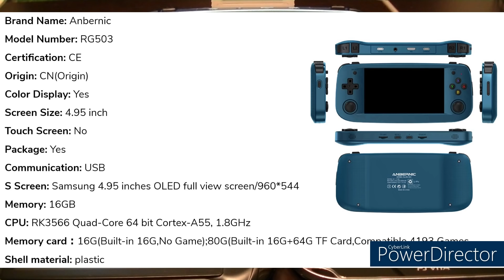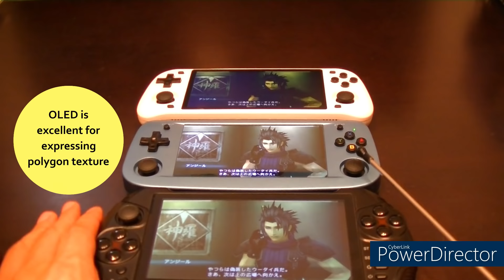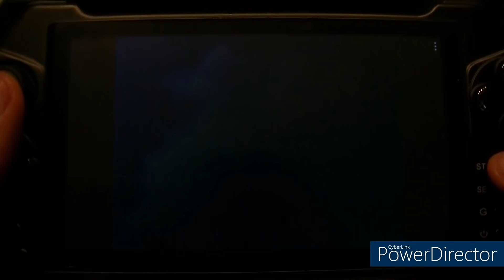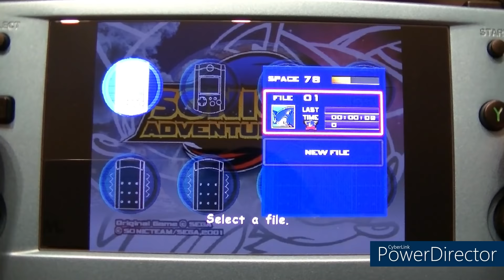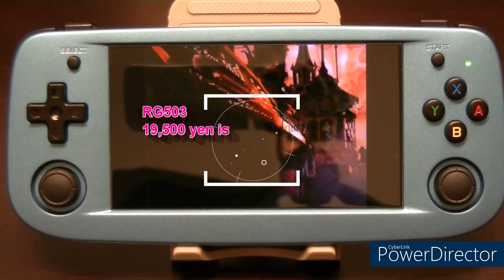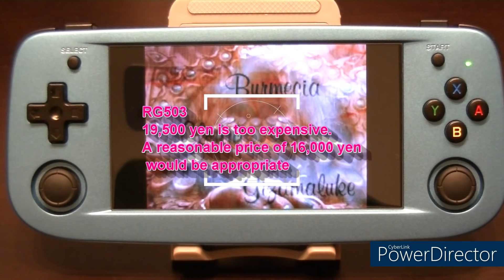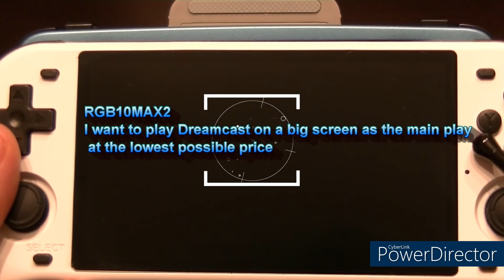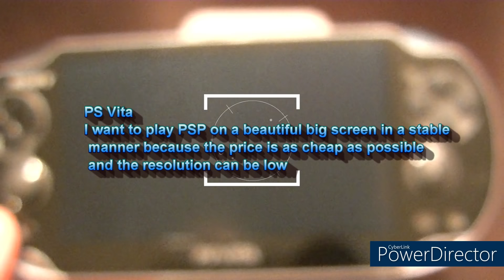【Anbernic】【RG503】来たぜ新商品！大画面でとにかく明るい！だけど進化の程は…【OLED】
今回は発売したばかりの新商品「Anbernic RG503」の1stレビューです。

0:00 前置き
0:54 RG503のスペック紹介
5:34 RG503の製品パーツ紹介
10:36 RG503のビルドクオリティチェック
28:05 RG503の液晶チェック
38:52 エミュレーター動作比較検証（Dreamcast PowkiddyX15）
43:16 エミュレーター動作比較検証（Dreamcast RGB10MAX2）
47:20 エミュレーター動作比較検証（Dreamcast RG503）
51:12 総括

円安がもう少し落ち着いて値段が抑えめになったらお勧めできるかな…

では、Let`s Enjoy!!